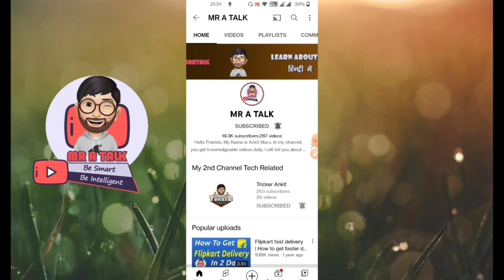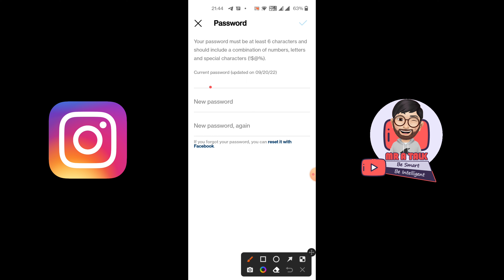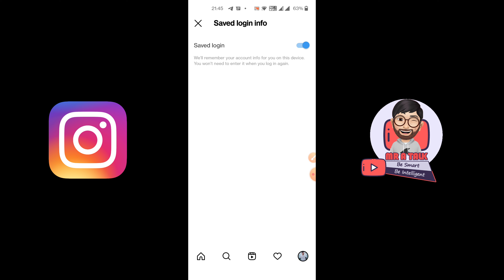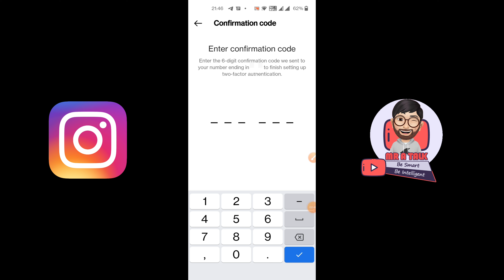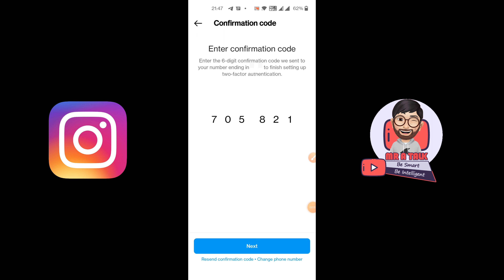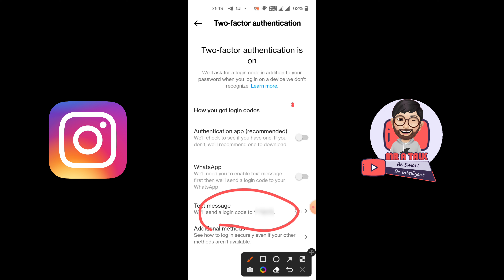How to secure instagram account | instagram two factor authentication | insta id secure kaise karen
How to secure Instagram account : enable Instagram two factor authentication:  insta id secure kaise Karen

Instagram account ko secure karne ke liye insta id me two-factor authentication vale option ko enable kaise kare wo mene iss video me bataya hai. To video pura dekhe or apne istagram account ko hacker se secure kare

Learn Here how to enable two-factor authentication on Instagram. If you want to secure insta id from hacking, you must turn on two-factor authentication on Instagram.

How to turn on Instagram Two-Factor Authentication?
1) Click your profile picture in the top right,
2) Then click Settings.
3) Tap Security, then tap Two-Factor Authentication.
4) Tap Get Started at the bottom.
5) Choose the security method you want to add and follow the on-screen instructions.

What's two-factor authentication
Two-factor authentication is a security feature that helps protect your Instagram account and your password. If you set up two-factor authentication, you’ll receive a notification or be asked to enter a special login code when someone tries logging into your account from a device we don't recognize.

How to upload photos on Instagram from a computer 2021 how to get Instagram direct messages on desktop

My Equipment:
My mic
Ring Light
Canon 200D

Query Solved:
- how to secure an Instagram account
- insta id secure kaise karen
- instagram account ko secure kaise kare
- how to secure Instagram from hacking
- how to secure insta id from hacking
- Instagram two factor authentication
- how to enable two-factor authentication on Instagram
- secure Instagram account hacked
- Instagram id secure kaise kare
- apni Instagram id ko secure kaise Karen
- how to secure your Instagram from hackers

Thanks
MR A TALK